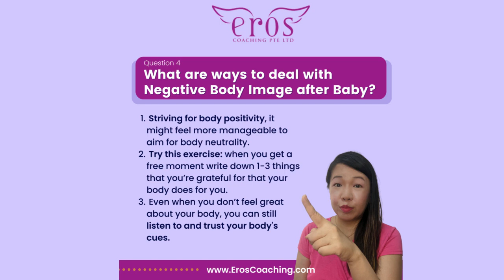Sex & Sexuality After Baby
Relationship Counselor & Clinical Sexologist of Eros Coaching Dr. Martha Tara Lee answered commonly asked questions about sex and sexuality after baby.

What is Postpartum Depression?

Postpartum depression (PPD) is a complex mix of physical, emotional, and behaviorial changes that happen in some women after giving birth.

1) An e-book that supports you to reclaim your sexuality - Reclaiming Your Sexuality

MY BOOKS
1) Orgasmic Yoga: Masturbation, Meditation and Everything In-Between

2) Love, Sex and Everything In Between